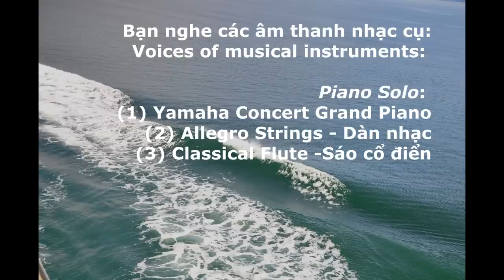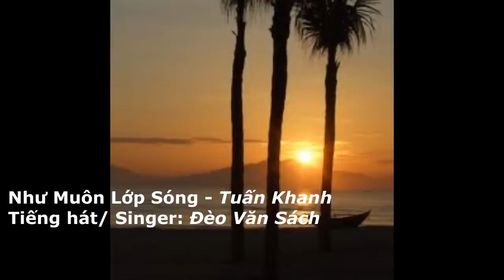Như muôn lớp sóng-Tuấn Khanh-Đèo V. Sách-TH hoà âm, Piano-CLAVINOVA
Scenery 32- Như Muôn Lớp Sóng (chi tiết xem trong link) Thu-Hằng/ th51bis: Hoà âm/ harmonized & recorded; Hình đầu tiên/ First photo taken by TH; 3 voices of musical instruments of Yamaha Concert Grand Piano, Allegro (Strings) & Classical Flute -Clavinova Ensemble Digital Piano, CVP 505 YAMAHA 88 graded-hammer 3 piano keys.